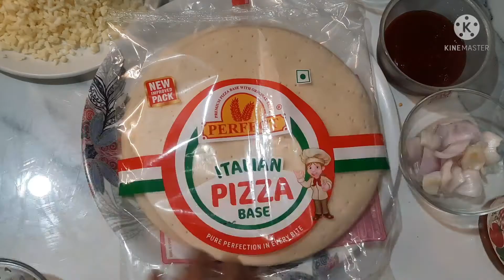Instant pizza recipe with pizza base | cheese burst pizza | easy pizza recipe